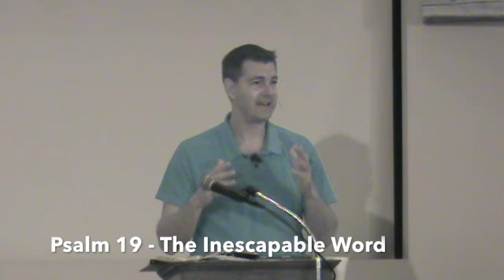Psalm 19 - The Inescapable Word of God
This video is about Psalm 19 - The Inescapable Word of God